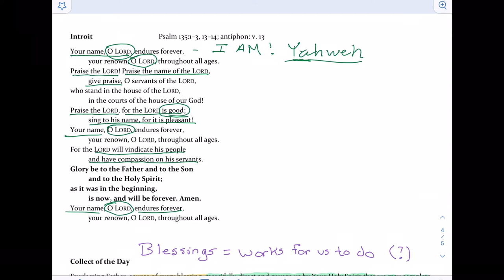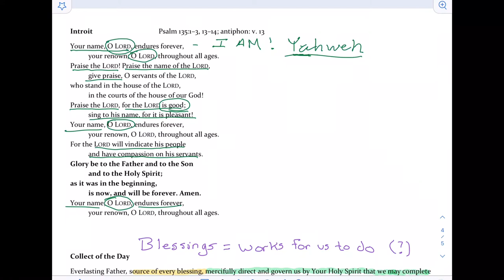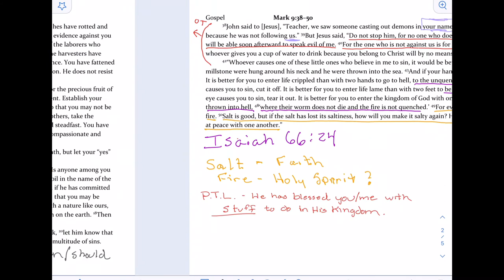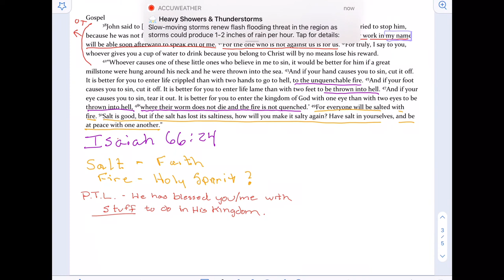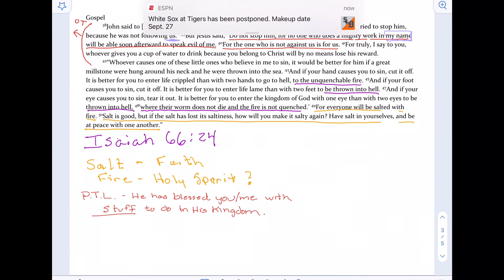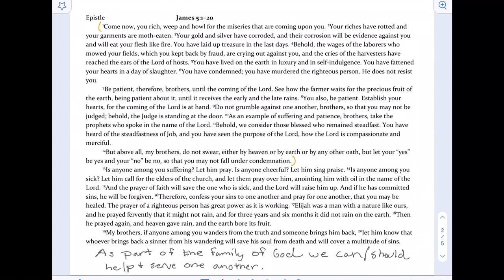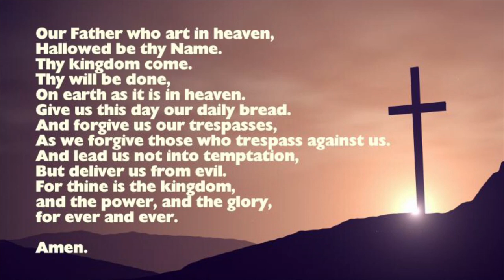ELC Wednesday Morning Bible Class 9-22-2021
Pentecost 18      Proper 21B